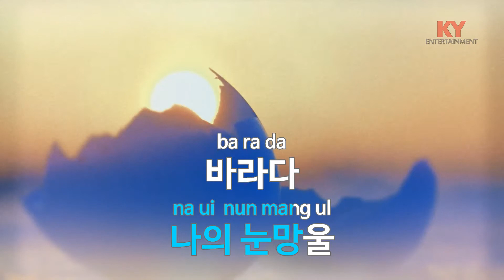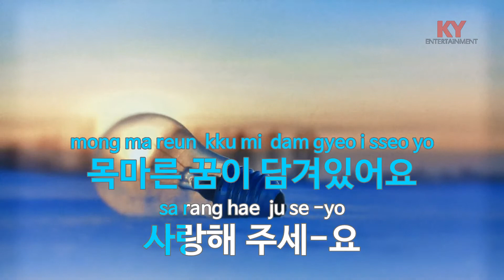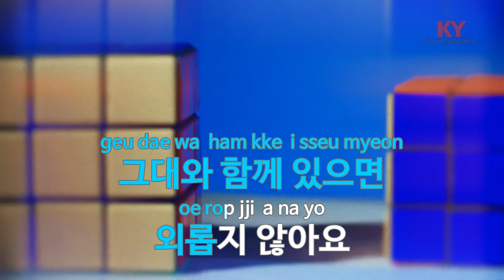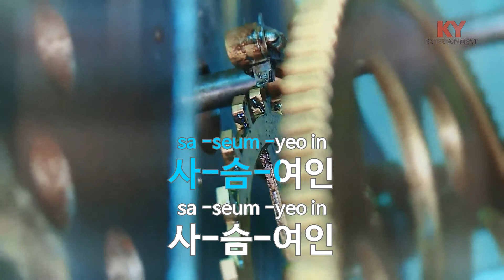[KY ENTERTAINMENT] 사슴여인 - 장덕 (KY.5392) / KY Karaoke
★ 곡 정보 ★
번호 : 5392
제목 : 사슴여인
가수 : 장덕
작사 : 장덕
작곡 : 장덕

Copyrightⓒkeumyoung